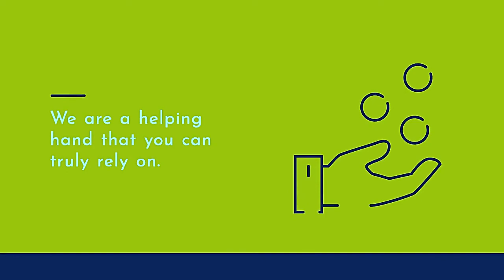Web Designer & Developer | WordPress | AJDEVELOPERS | Graphic Designer | Video Editing | Photoshop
AJ Developers is the best software company that provide the services overall world. Our professionals team always focus on quality and no any compromise on this.

We strive to put in our the best in every field and take our clients as major role players in the business and align ourselves with their requirements.

Graphic Design is something that’s crucial to all businesses. Not only do you need business cards, flyers and postcards for print but graphic design is also important in the digital world as well. Majority of business owners and marketers know content is king.